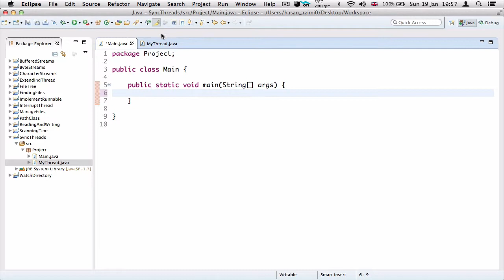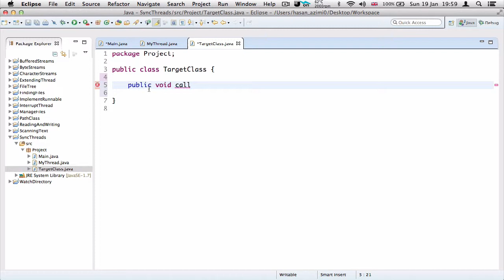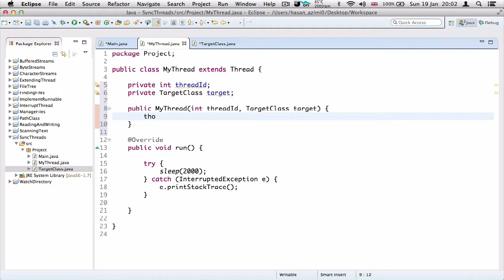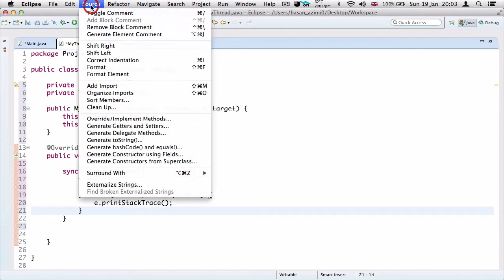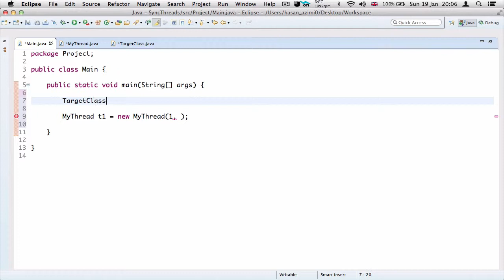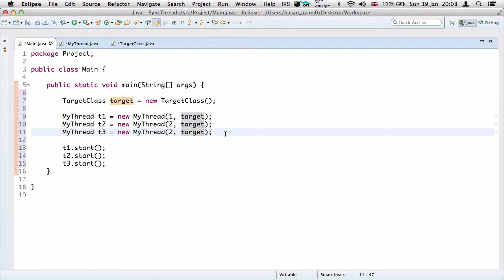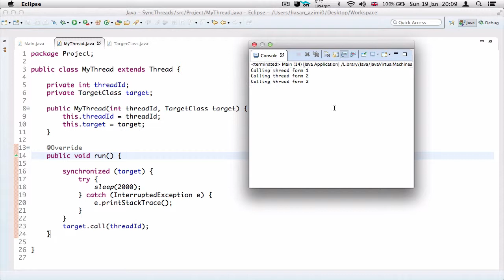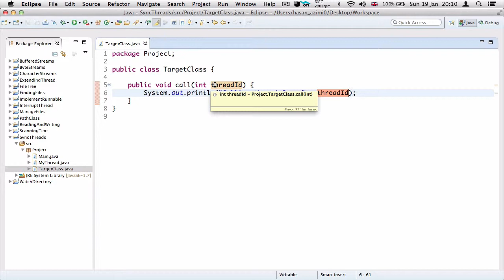۳۰- هماهنگ کردن Threads در جلسه آخر!